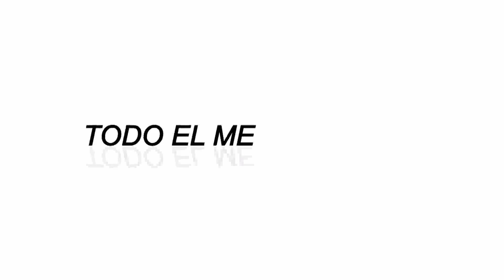ESPERANZA DE LUZ (BLOQUE 3) - PROGRAMA 01-04-2017